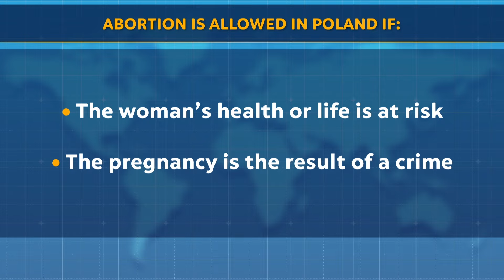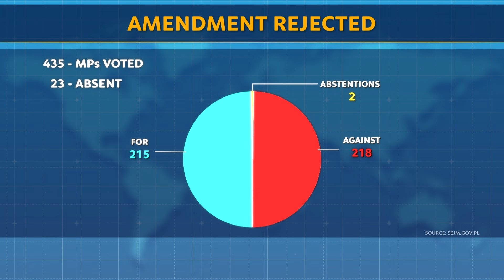Polish Parliament Rejects Abortion Changes | Marta Lempart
Proposed legislation decriminalizing the act of assisting women seeking abortions did not pass a vote in Polish parliament. Changes introduced to the abortion law saveral years ago sparked a wave of protests across the country, as abortion continues to be a highly contentious issue. To discuss the issue further, we are joined by Marta Lempart, an activist with the protest group Polish Women’s Strike.